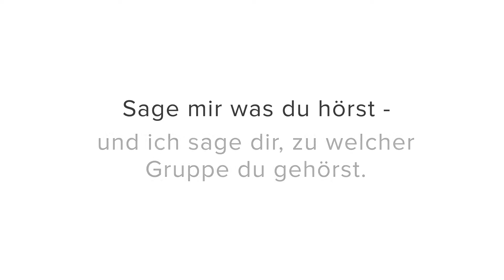Mitgedacht-Mitgemacht - Schüler- und Jugendwettbewerb 2016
Projektleitung: Johannes Hoff & Emma Schmitz
graphical support: Sina Müller